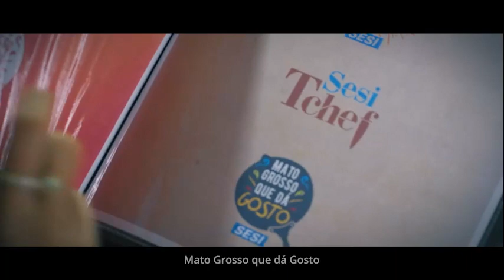SESI - NUTRE MAIS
NUTRE MAIS